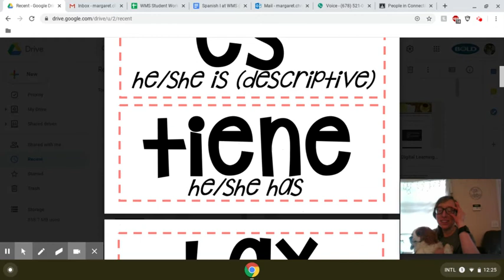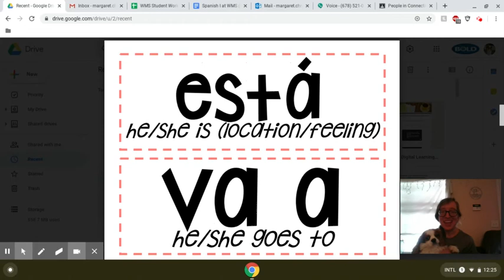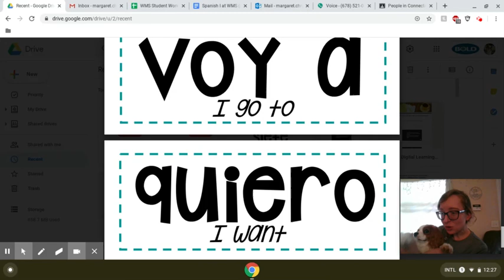Digital Learning Spanish 1: Los Súper Siete Review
Short review video on los Súper Siete.